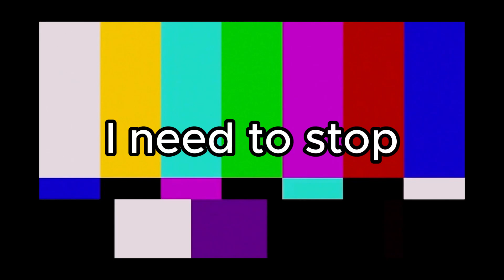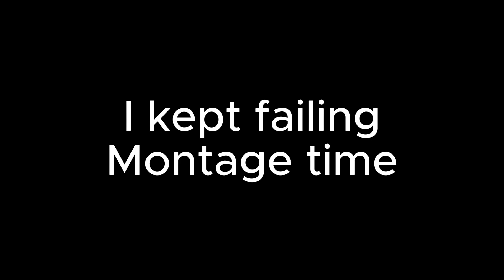REPLAYING SPIDER-MAN TURF WARS BEFORE SPIDER-MAN 2??! (Spider-Man Turf Wars DLC Let's Play #1)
Just like the heist, it will most likely be 2 parts so except part 2 soon.